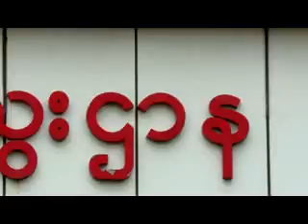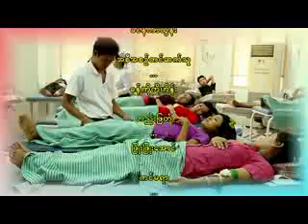ရန္ကုန္ျမင္ကြင္းက်ယ္ (4.8.2015)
ဆန္းေဒးေဖာင္ေဒးရွင္းစုေပါင္းေသြးလွဴဒါန္းပြဲ